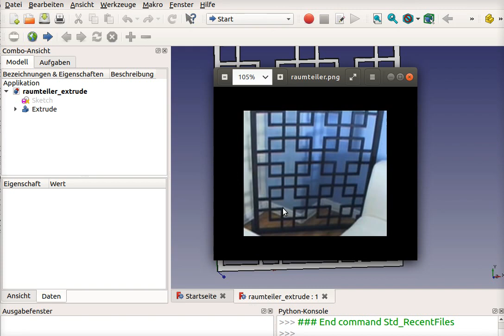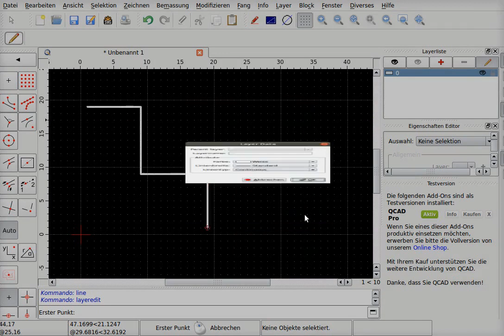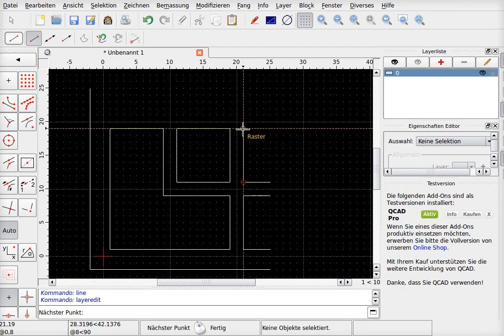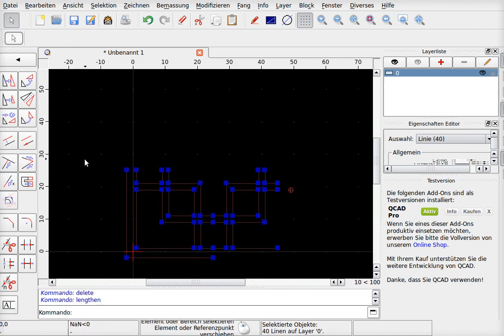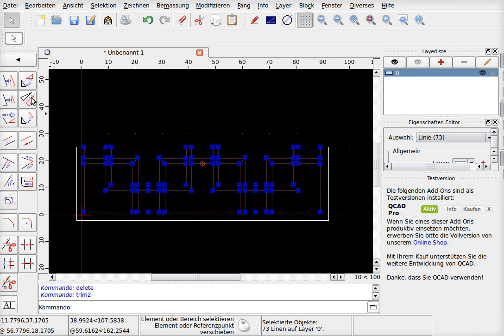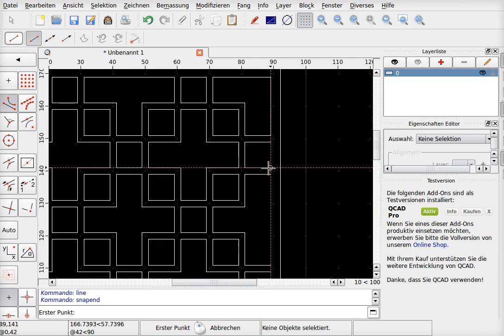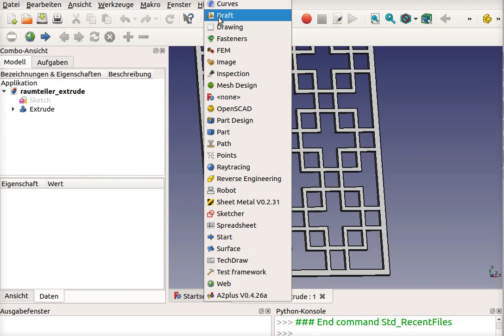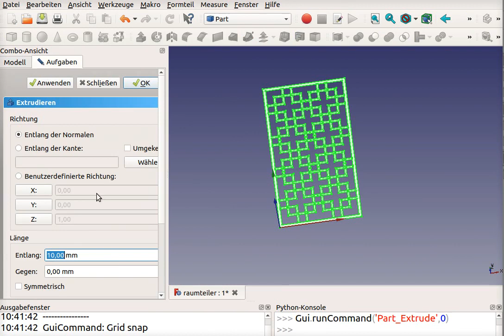Raumteiler vom Bild mit FC und Qcad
Das Video sollte den Schülern  eine Idee Geben,wie an eine Konstruktion
heranzugehen ist!
Hier die einfache 3Teilung des Systems-Quadrat und die Maßstäbliche Umsetzung mittels 10er Rasterteilung.
Angenommene Bemassungen in Folge Spiegeln und Kopieren.